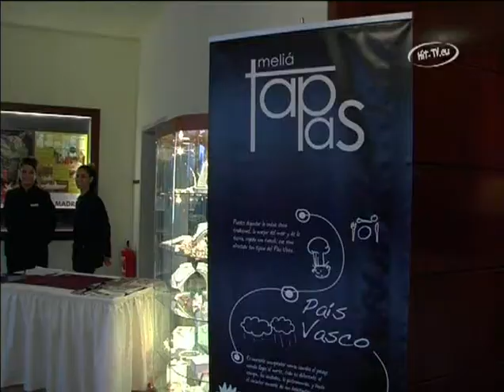Originale Tapasbar im Melia Hotel eröffnet (Berlin) 07.07.2007